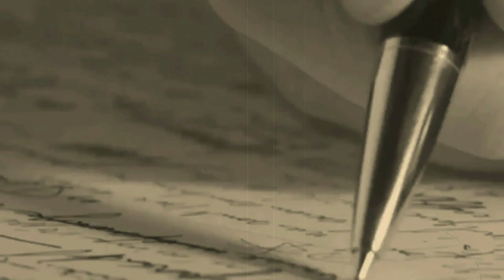La poesia del mare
Poesia di Nunzio Buono
Voce di Nunzio Buono
Regia e montaggio post-produzione a cura di Nunzio Buono

Si è dipinto,
a metà tra il vedo e il non vedo, il sole
la genesi, i giorni uguali.

Poi,
la fuga delle ore, lo scorrere
irraggiungibile.

Nella brevità delle parole
ascolto, fecondo, dal muto dei tuoi occhi
germogliare. Il rifrangersi dell’onda.

Se tu parlassi a me,
come io di te mi parlo; si colmasse il centro
e restasse una scia da raccontare ancora.

Ora che lo vedo, vivo, fermo
a metà tra il cielo e il cielo. Eternamente
è la poesia del mare.

Nunzio Buono